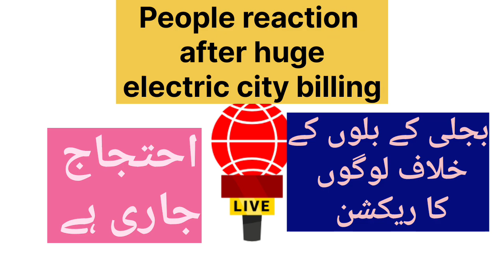Current affairs people reaction after huge electricity billing بجلی کے بلوں کے خلاف عوام کا ردعمل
پاکستان میں بجلی کے بلوں کے خلاف عوام کا ردعمل بہت شدید ہے۔ لوگ بڑھتی ہوئی قیمتوں اور ناقابل برداشت بلوں کی وجہ سے شدید پریشانی کا شکار ہیں۔ کئی شہروں میں احتجاجی مظاہرے اور ریلیاں نکالی گئی ہیں جہاں عوام نے اپنے غم و غصے کا اظہار کیا۔ ان احتجاجوں میں لوگوں نے حکومت سے مطالبہ کیا کہ بجلی کے بلوں میں کمی کی جائے اور عوام کو ریلیف فراہم کیا جائے۔

عوام کا کہنا ہے کہ مہنگائی کی وجہ سے پہلے ہی زندگی گزارنا مشکل ہو چکا ہے اور اب بجلی کے بلوں میں اضافے نے صورتحال کو مزید بدتر بنا دیا ہے۔ کئی علاقوں میں لوگ بجلی کے بل جلا کر احتجاج کر رہے ہیں اور حکومت سے فوری اقدامات کا مطالبہ کر رہے ہیں۔

حکومت نے اس مسئلے کے حل کے لیے اقدامات کرنے کا عندیہ دیا ہے مگر عوام کی ناراضگی اور احتجاجات جاری ہیں۔

مزید معلومات کے لیے، آپ اس لنک پر جا سکتے ہیں
پاکستان میں بجلی کے بلوں کے خلاف لوگوں کا دھرنا ابھی جاری ہے اس ویڈیو میں بھی آپ ایک شخص کو دیکھ سکتے ہیں جو گھر کا سارا سامان بھیجنے کے لئے تیار ہے اور رو رو کے احتجاج کر رہلہا ہے